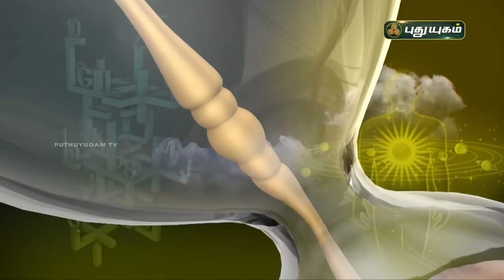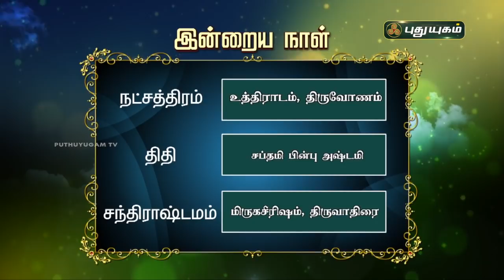Today Rasipalan - 03/05/2021 | Indraya Rasi Palan Tamil | இன்றைய ராசிபலன் | Astrologers Magesh Iyer